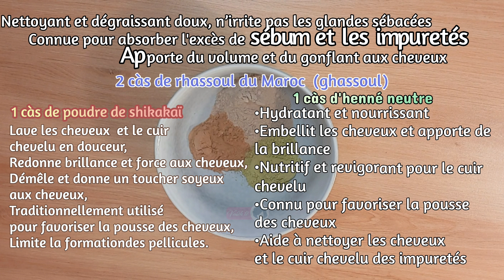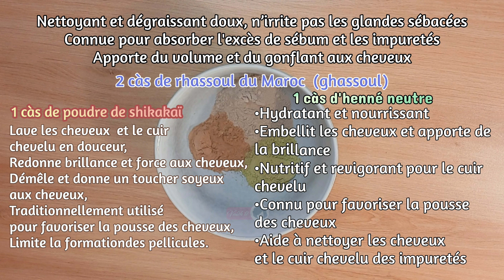🇨🇮83• SHAMPOING fait maison 100% NATUREL au RHASSOUL - VOLUME +++ tout type de cheveux - Valèh Té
• Commandez mes 2 PÉPITES, verte et très verte uniquement sur WhatsApp dans les pays ci-dessous :
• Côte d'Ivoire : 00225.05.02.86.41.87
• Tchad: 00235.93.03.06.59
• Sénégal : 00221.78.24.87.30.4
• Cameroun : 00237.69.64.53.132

Coucou les amis, dans ce challenge,  le Rhassoul a été une très belle découverte,  les cheveux gonflent juste après application du shampoing mais aussi après le rinçage,  j'ai été bluffée 😱💚
pour info, mes cheveux sont de faible porosité.
Mon historique capillaire 👇🏾👇🏾
Première transition: d'août 2014 à décembre 2014 Premier big chop: décembre 2014
Deuxième transition: de septembre 2015 à septembre 2016
Deuxième big chop: septembre 2016